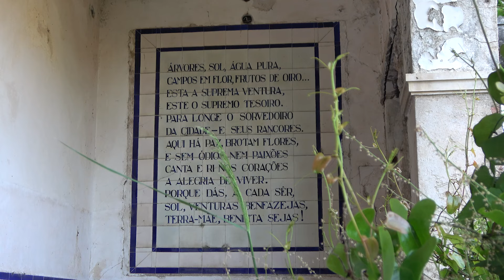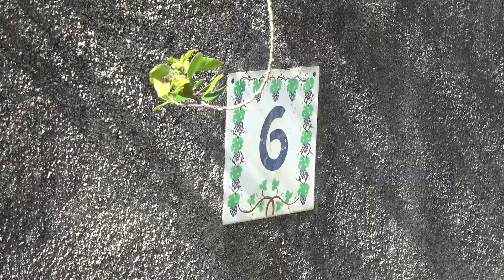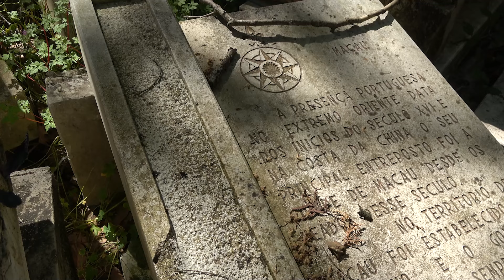Destino Portugal - Quinta dos Professores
Na quinta temporada da nossa série Destino Portugal teremos mais um programa destinado aos lugares abandonados, eu amo gravar esses lugares, desta vez, fui gravar uma quinta que irei preservar o nome e a localização para evitar que vândalos o visite, esta casa pertenceu ao médico e botânico, Byssaia Barreto, e ainda hoje pertence a sua fundação, nesta Quinta se produzia o único vinho que o ditador e estadista Antônio de Oliveira Salazar bebia, e na quinta também existia uma prisão onde soldados nazistas ficaram presos depois de fugirem para Portugal após o fim da segunda guerra mundial. Ficou curioso? Aperta o play! E  se gostar curta e compartilhe que ajuda muito o canal!